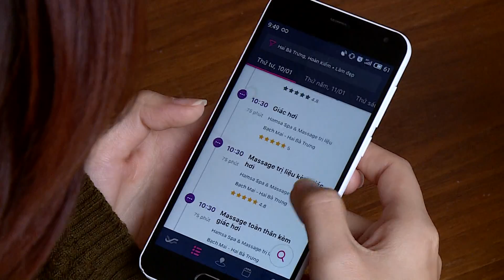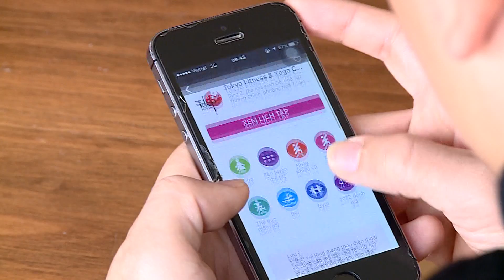Gia tăng cơ hội kinh doanh nhờ ‘kinh tế chia sẻ’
Môi trường kinh tế hội nhập cùng với đó cơ hội kinh doanh cũng gia tăng.

Cụm từ "kinh tế chia sẻ" được nhắc đến rất nhiều trong thời gian gần đây. Thuật ngữ này mô tả một phương thức trao đổi, chia sẻ tài sản, dịch vụ giữa các cá nhân với nhau, thông qua một bên thứ ba là các công ty ứng dụng công nghệ.